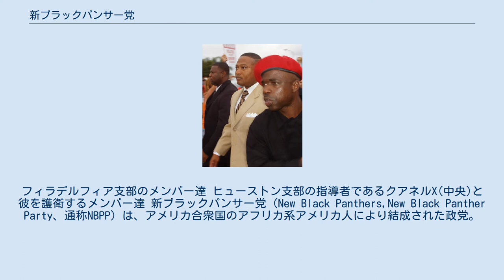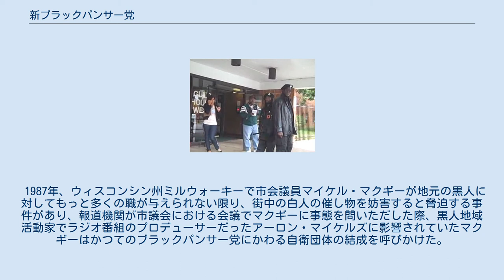新ブラックパンサー党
フィラデルフィア支部のメンバー達 ヒューストン支部の指導者であるクアネルX(中央)と彼を護衛するメンバー達 新ブラックパンサー党（New Black Panthers,New Black Panther Party、通称NBPP）は、アメリカ合衆国のアフリカ系アメリカ人により結成された政党。
 1989年、テキサス州ダラスで結成されたNBPPは、1966年に結成されたブラックパンサー党の後継者であると宣言しており、主に都市部のゲットーで活動している。
2001年まで、ネイション・オブ・イスラムの党員だったカリド・アブドゥル・ムハンマドが党首を務めていた。
 NBPPの思想は、旧ブラックパンサー党が標榜していた共産主義や毛沢東主義ではなく民族主義の色が濃く、新ブラックパンサー党側はこれを「マルクス自身の思想はアフリカの伝統的な文化に基づいていたが、現在のマルクス主義や毛沢東思想はアフリカ起源の部分を取り除かれてしまっているため」と説明している。
 また反ユダヤ主義の立場をとり、ユダヤ人を｢吸血鬼｣と呼称している、との指摘をなす者もいる。
 連邦捜査局 (FBI) は、NBPPを過激派の反政府組織と見なし、白人至上主義のクー・クラックス・クラン (KKK) やネオナチと敵対関係にあるとしている。
また名誉毀損防止同盟や南部貧困法律センターからは人種差別主義団体と定義されている。
 1987年、ウィスコンシン州ミルウォーキーで市会議員マイケル・マクギーが地元の黒人に対してもっと多くの職が与えられない限り、街中の白人の催し物を妨害すると脅迫する事件があり、報道機関が市議会における会議でマクギーに事態を問いただした際、黒人地域活動家でラジオ番組のプロデューサーだったアーロン・マイケルズに影響されていたマクギーはかつてのブラックパンサー党にかわる自衛団体の結成を呼びかけた。
マイケルズは、黒人の生徒を｢小さなニガー｣と呼んだ教育委員会の委員長に対し、抗議活動を行うよう訴えていた。
 1989年の結成後、ネイション・オブ・イスラムを離脱した党員が入党すると、元ネイション・オブ・ムスリムのスポークスマンで辛らつな反ユダヤ主義の持ち主だったカリド・アブドゥル・ムハンマドが議長に就任し、2001年に死ぬまでその地位にとどまった。
 2001年9月11日にアメリカ同時多発テロ事件が発生すると、新ブラックパンサー党は｢イスラエル政府とユダヤ人による陰謀である｣として陰謀説を訴えた。